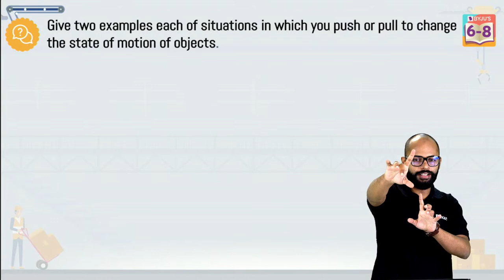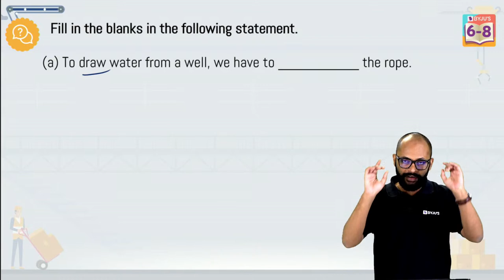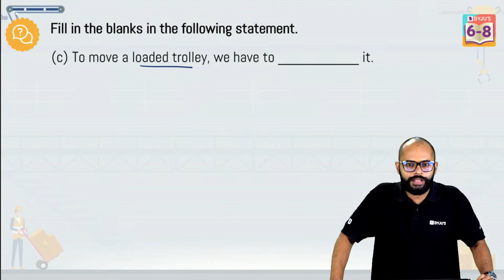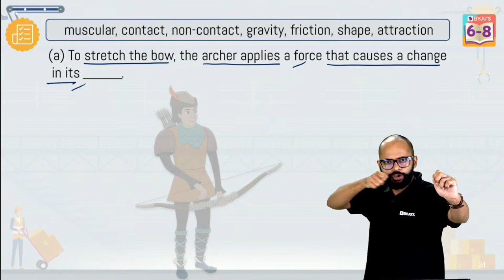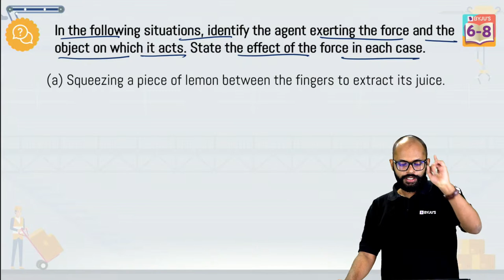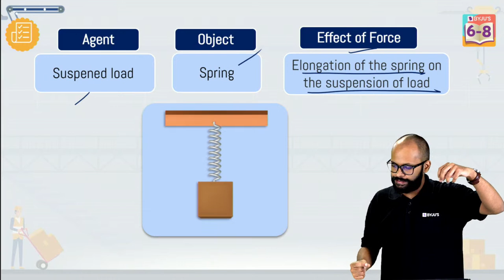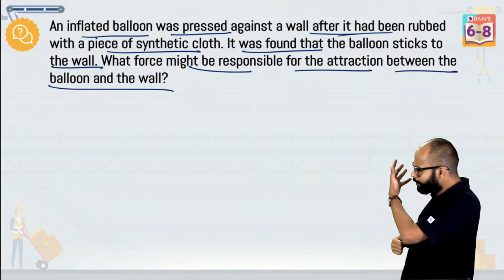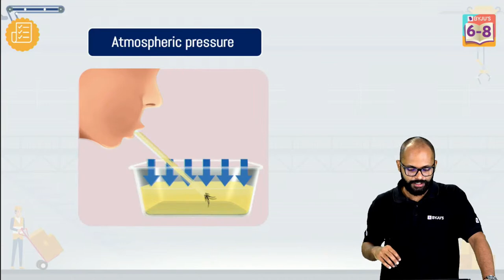Force and Pressure Class 8 Science NCERT Important Questions & Answers | BYJU'S - Class 8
In this online class of BYJU'S Champions, gear up to learn Important NCERT Questions of Force and Pressure with Akash BYJU’S expert teacher, Saurabh Sir. In this online class, Sir takes you through the Force and Pressure Class 8 Important Questions and Concepts to boost your Class 8 Physics Exam Preparation.
This live class covers:
1. What are Push and Pull Forces?
2. Magnetic Force
3. Net Force
4. Frictional Force
5. Vector
6. State of Motion
7. Application of Force
8. Types of Forces
9. Gravitational Force
10. Electrostatic Force
11. Magnetic Force
12. Thrust and Pressure
13. Atmospheric Pressure
Further, Sir discusses the difference between thrust and pressure in detail, along with interesting examples. Moreover, Sir solves Important MCQs on Force and Pressure. If you have any queries, ask in the live chat box below, and Sir will answer your questions.
Add this video on Force and Pressure to your study plan and level up your Class 8 Physics preparation. Stay ahead in your class 6, 7 8 exams and boost your chances of cracking the Competitive Exams with BYJU’S.